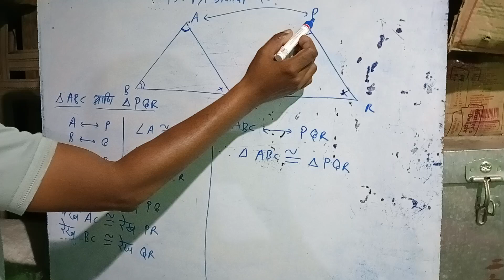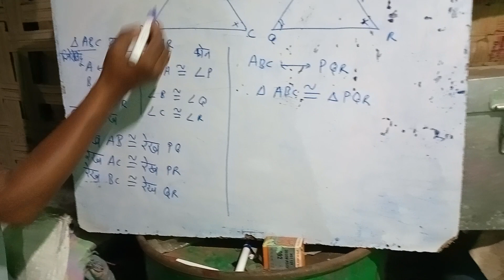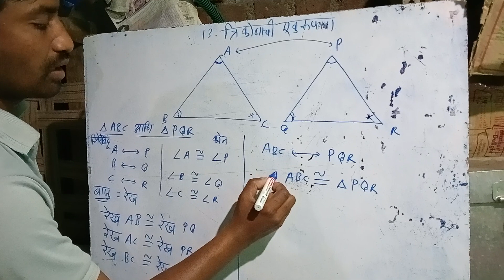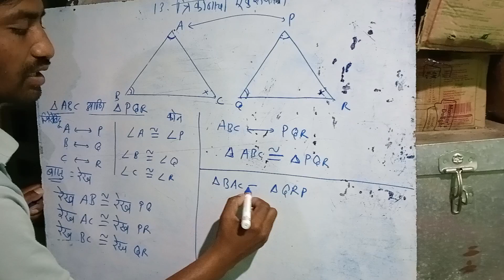04congruence of triangles class 8 basic in Marathi | trikonache nav kase lihave marathi I don trikon